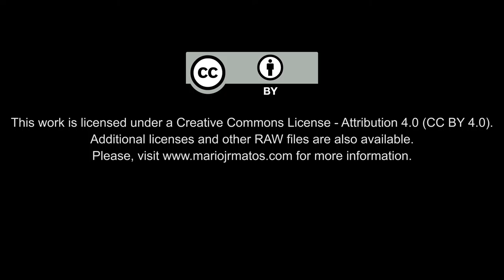Free Stock Footage: Airplane at a Distance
All videos of this series: Airplane at a Distance

EN| Free Stock Footage: Airplane at a Distance
PT| Vídeos Isentos de Dividendos: Avião à Distância

Credits
Gear: Test footage capture using a Canon LEGRIA HF R306